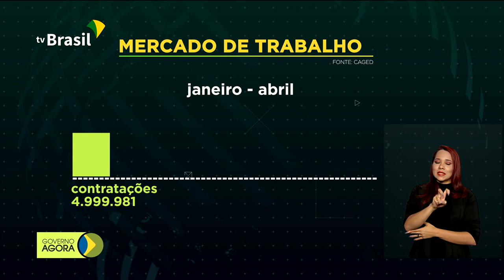Coronavírus provoca saldo negativo de empregos formais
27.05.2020 - A pandemia causada pela Covid-19 provocou queda nas contratações de empregos formais no Brasil nos quatro primeiros meses do ano. Plano Safra 2020/2021 terá programas de incentivo ao uso de bioinsumos como sementes, fertilizantes, extratos vegetais, defensivos e tecnologias que têm ativos biológicos na composição.